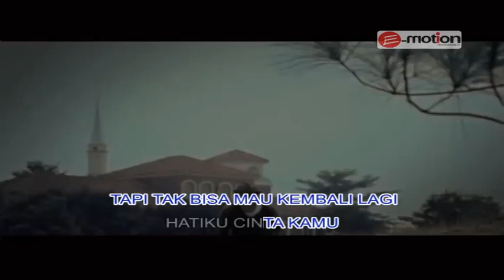BERHENTI DI KAMU ORI